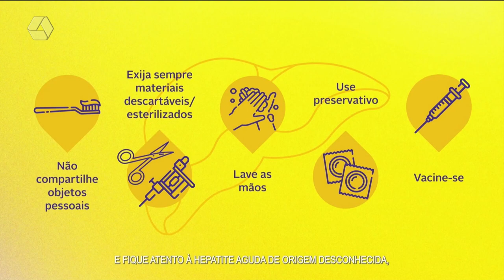RCN Sports: São Paulo e Fluminense vence o primeiro jogo das quartas de final